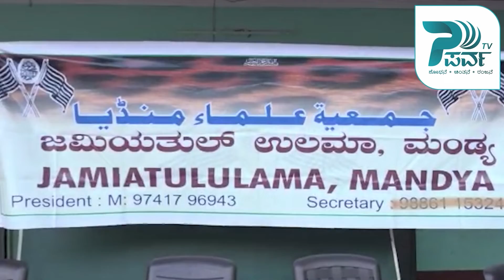ಎಸ್.ಎಂ.ಕೆಗೆ ಶತಾಯುಷಿಯಾಗಲಿ ಎಂದವರಾರು ಗೊತ್ತ? Parva Tv